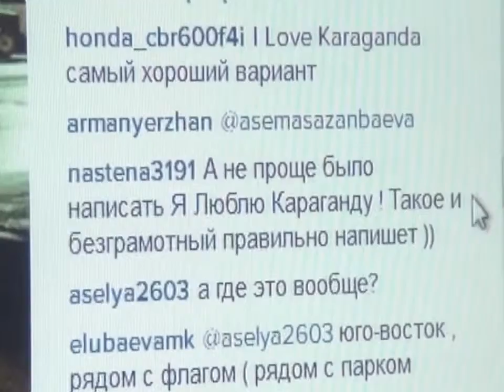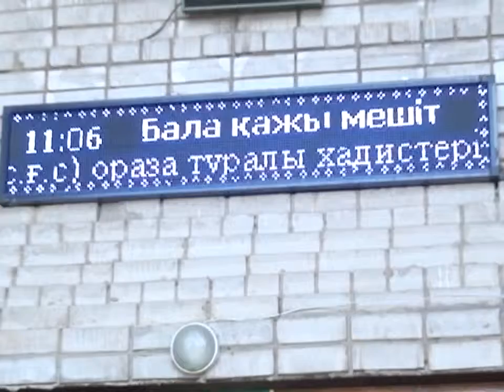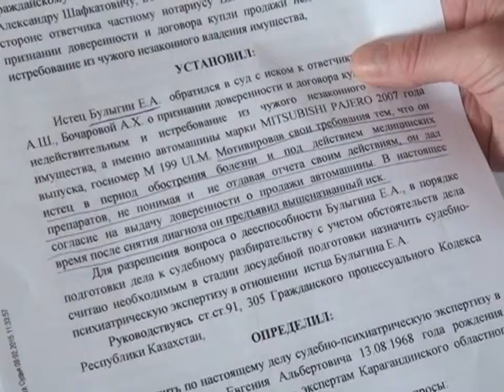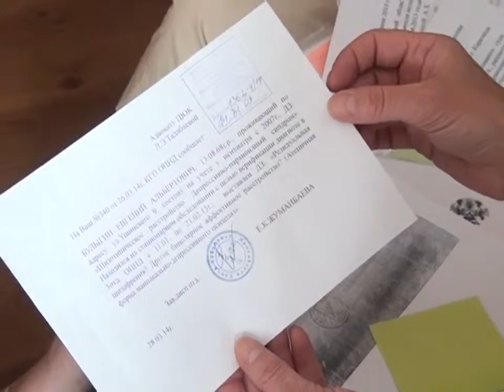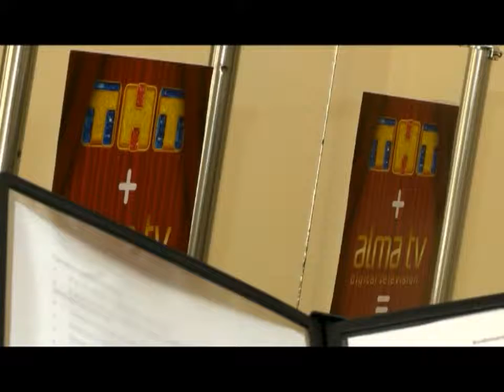03/07/2015 - Бірінші Қарағанды телеарнасының жаңалықтары